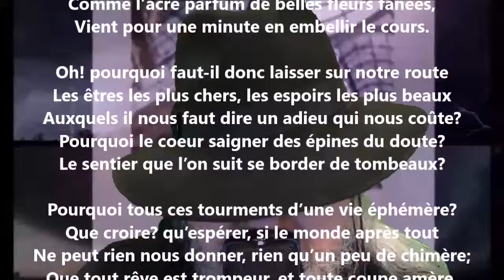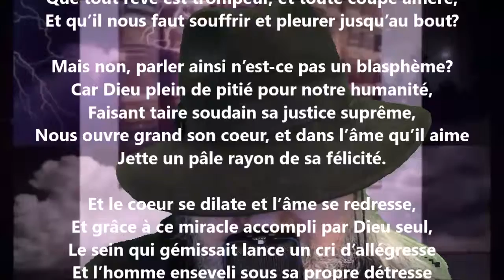La vie - Adolphe Poisson lu par Yvon Jean